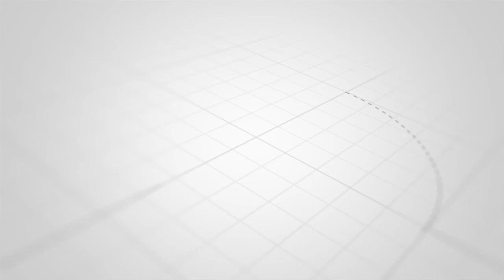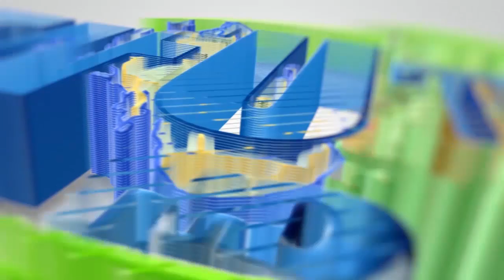MIGUU RUNGU KUPATA MUAWARUBAINI WAKE